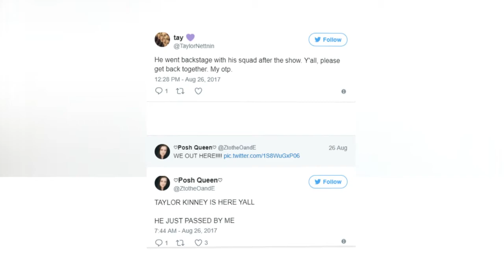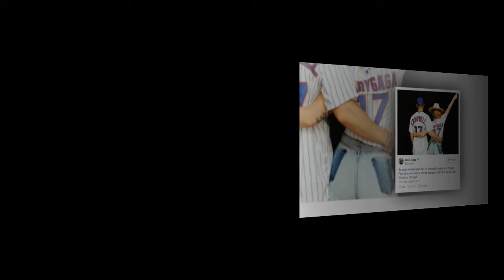Lady Gaga's Ex Taylor Kinney Attends Her Chicago Concert